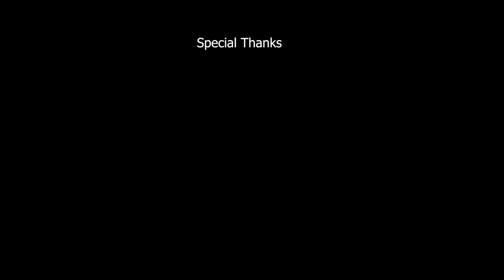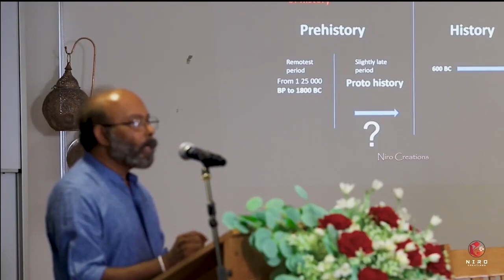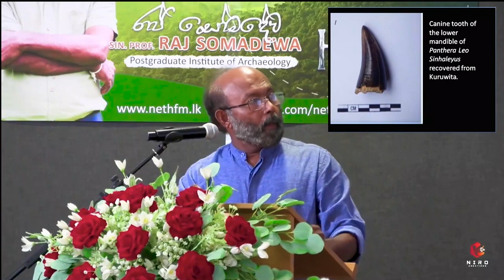Prof Raj Somadeva in Australia - Brisbane Public Lectures 01| රාජ් සෝමදෙවයන් ගේ බ්‍රිස්බෙන් දේශණය 01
The Sri Lankan History - A 21st-Century Perspective
සම්පූර්ණ වැඩසටහන බලන්න පහළ එකේ ඇති ලින්කුවෙන් පිවිසෙන්න

Prof. Raj Somadeva -  The Senior Professor in Archeology, Postgraduate Institue, the University of Kelaniya. Public Lectures were conducted at Sri Lanka Buddhist Monastery, Brisbane, Australia, from the 11th - the 12th. March 2023.
This Video was filmed and edited by Niroshan Jayamanna of Brisbane.